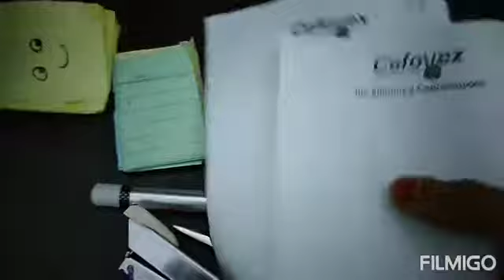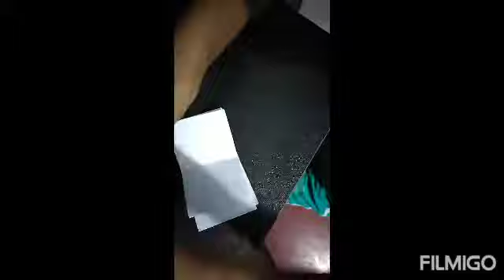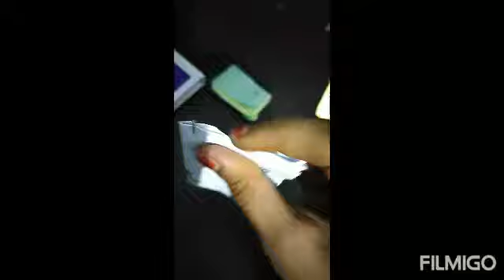Eassy minibook making................